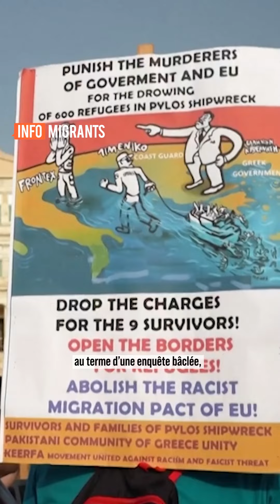Un an après le naufrage de Pylos : 600 disparus et toujours autant de questions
Dans la nuit du 13 au 14 juin 2023, un bateau avec environ 750 migrants à bord sombrait au large de Pylos, en Grèce. Bilan : 80 morts officiels, et 600 disparus. Un an plus tard, des survivants du drame ont porté plainte contre les garde-côtes grecs. Plusieurs rescapés de ce naufrage assurent que ces derniers sont à l'origine de la catastrophe. Journaliste : Charlotte Oberti